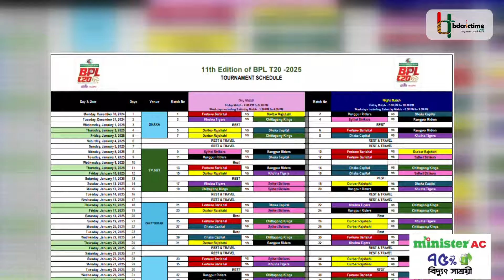বিপিএলের সূচি প্রকাশ, সিলেট পর্বের পরপরই চট্টগ্রাম পর্ব; নানা চমক রাখতে যাচ্ছে বিসিবি | BCB | BPL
একে তো ডিফেন্ডিং চ্যাম্পিয়ন, সেই সাথে দলে আছেন জাতীয় দলের এক ঝাঁক তারকা ক্রিকেটার। ফরচুন বরিশালকে অনেকেই বলছেন মিনি জাতীয় দল। সেই বরিশালের ম্যাচ দিয়েই মাঠে গড়াচ্ছে বিপিএলের আসন্ন মৌসুম। বিপিএলের উদ্বোধনী ম্যাচে বরিশালের প্রতিপক্ষ নতুন দল দুর্বার রাজশাহী।
ভিডিওটিতে লাইক দিয়ে আমাদের সাপোর্ট করুন।